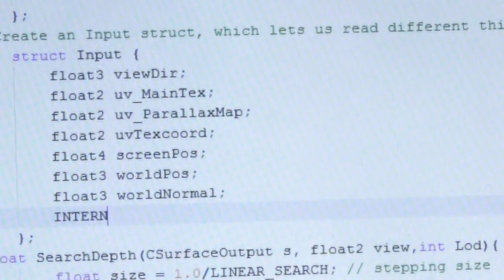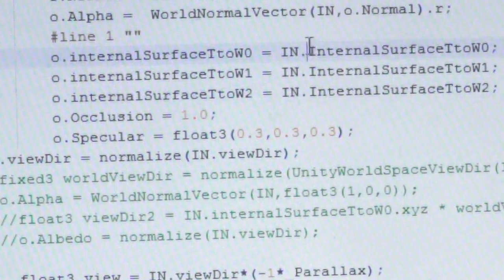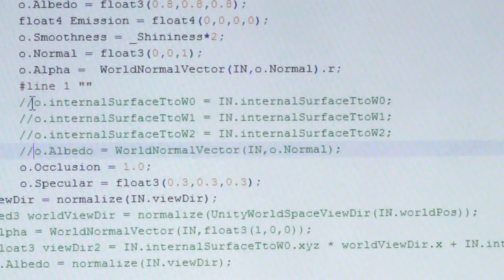The Programmer; INTERNAL_DATA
I...I just can't...

Oh I have one of the tweeteres now: actually nah...

Pretty proud of the soundtrack for this one, turned out really well. Not much else to note other than this is a genuine bug that has cost me weeks of development :).  Oh and that part at the end was actual footage, hence why it looks so bad :)

And yes I say Alpha instead of Albedo, sue me.

Edit: And also Youtube seriously stop destroying the colors of my videos, does Adobe Premiere output in a weird color space or something? Seriously the start was not that bright and blue...
Edit2: May have been my graphics card actually, the Dynamic Range setting was acting buggy.